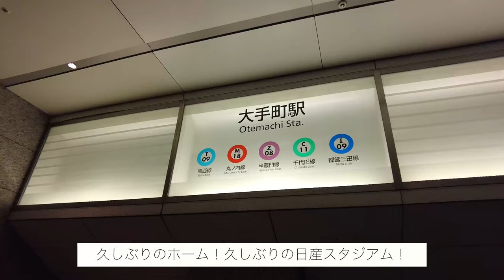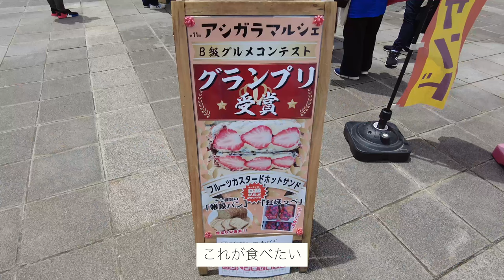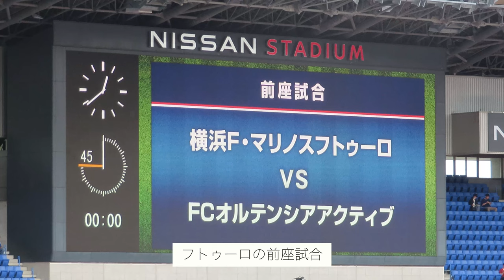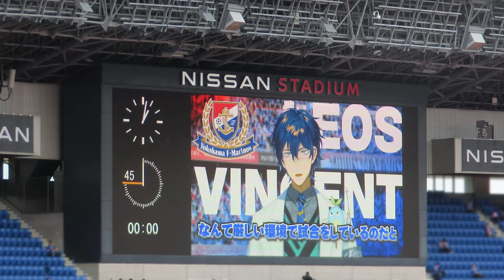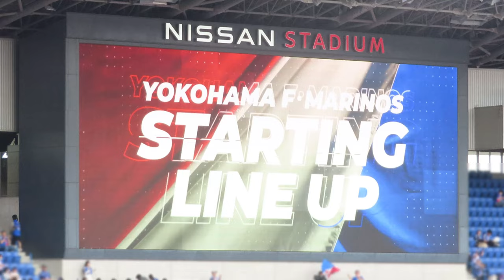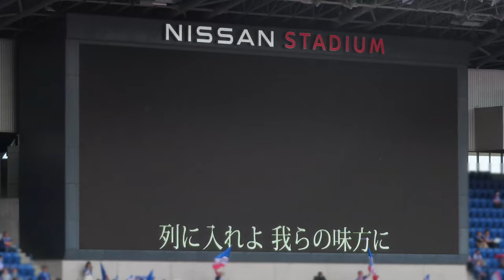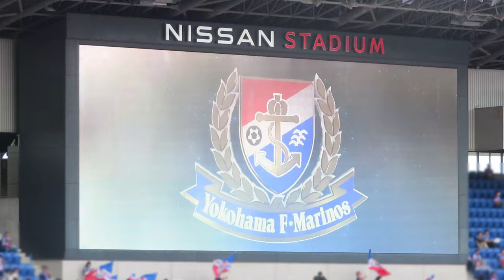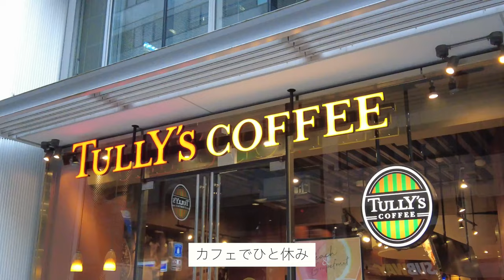【サッカー観戦Vlog】横浜F・マリノスvsアビスパ福岡 宮市選手が日産スタジアムに帰ってきて嬉しい1日【Jリーグ】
2023/05/28
横浜F・マリノスvsアビスパ福岡

今回は日産スタジアムで行われたHOMEアビスパ福岡戦を観に行ったのでVlogにしました。
宮市選手が帰ってきてより一層強くなったマリノス！今日の試合も良かったけど、これからもっと楽しみだなー！

横浜F・マリノス

🎵Song : BGM大統領 - Nice Day